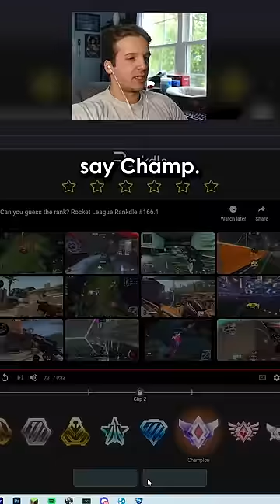"Surely This Guy's Diamond... Right?"